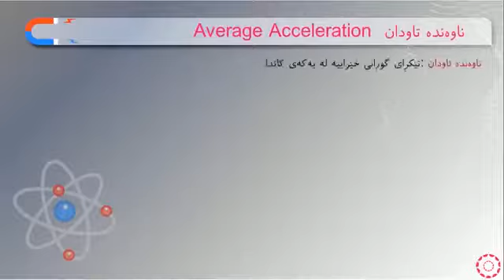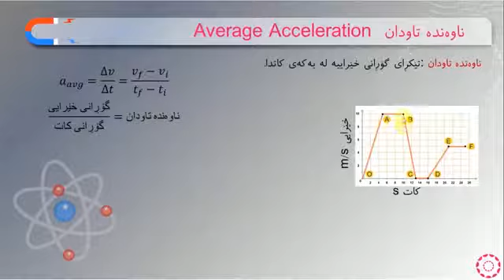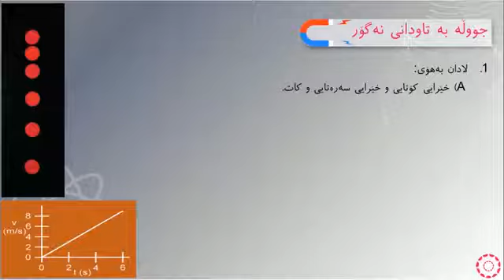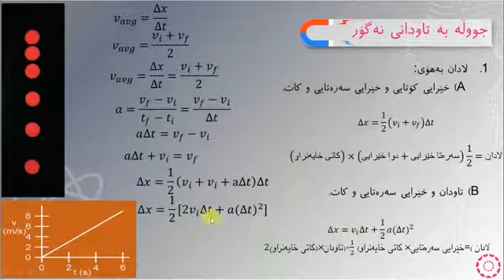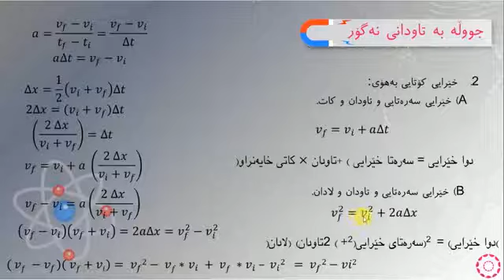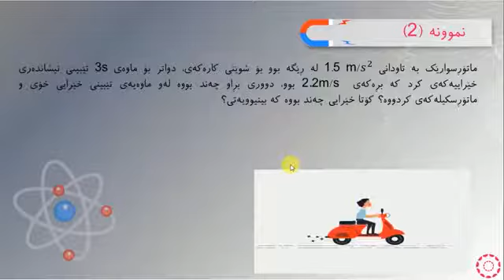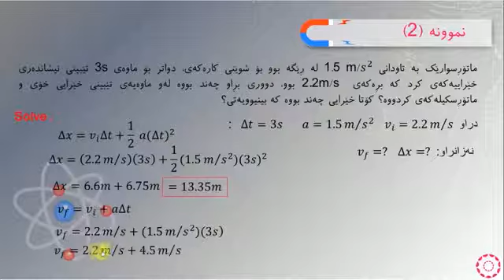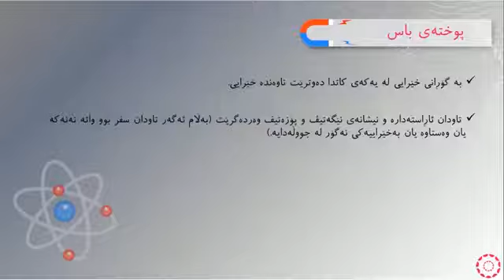پۆلی 11 زانستی فيزيا بەشی 1 بەندی(2-2) تاودان